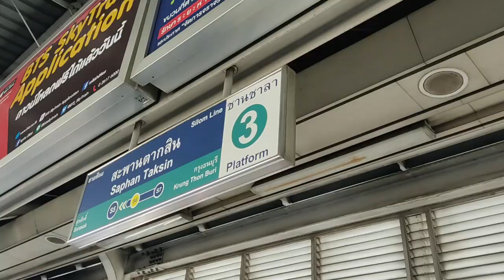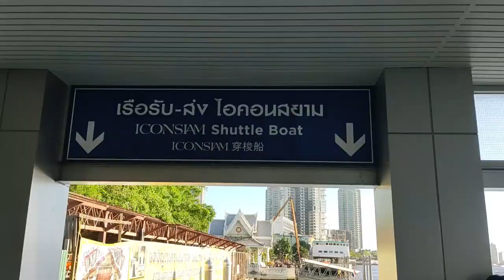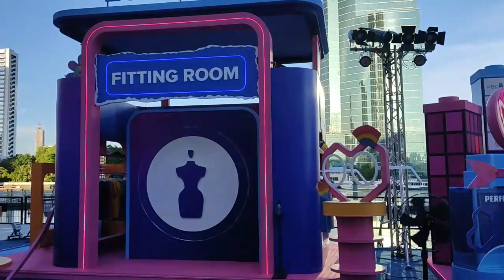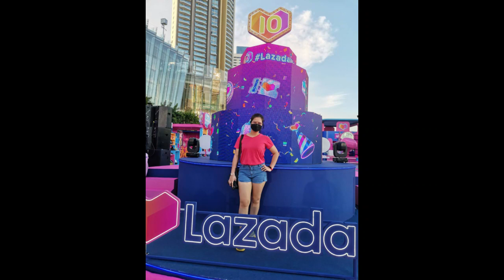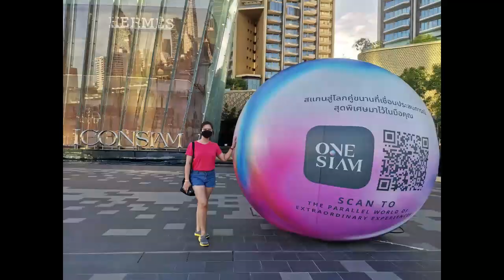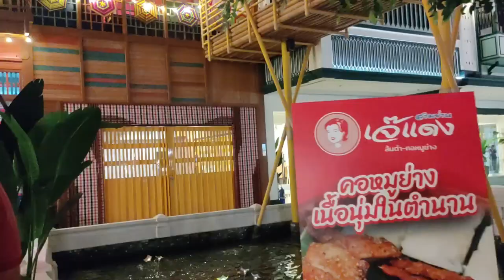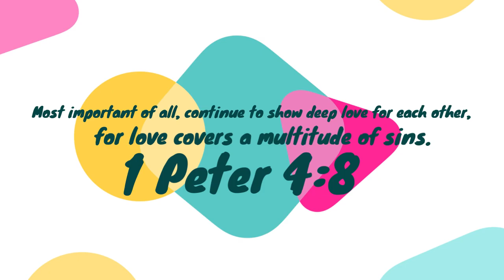EPISODE 26 - How to Get to ICONSIAM Bangkok || Jhello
The city's newest, largest, and most opulent megamall. This video will help you get there by using BTS and a free shuttle boat. Also, the celebration of Lazada's 10th birthday!